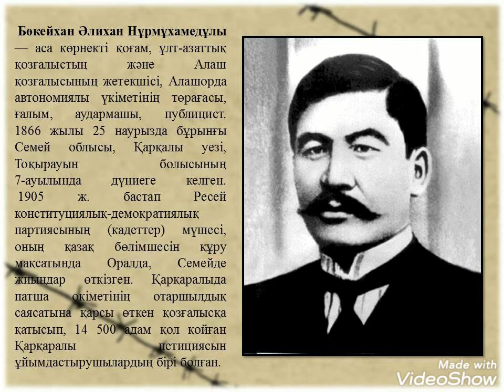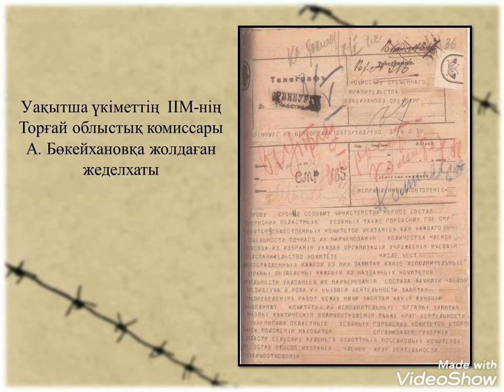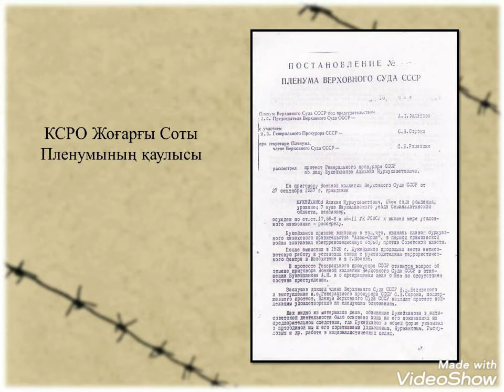«Әлихан Бөкейханов​ —​ тарихи тұлға» слайд түріндегі көрме.